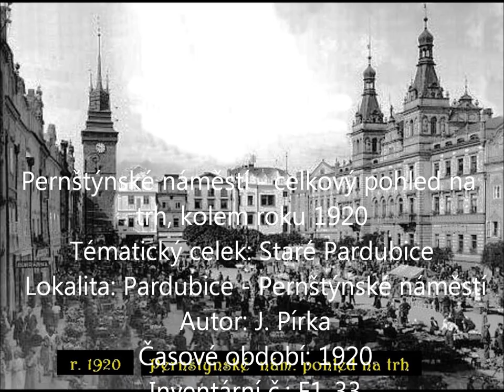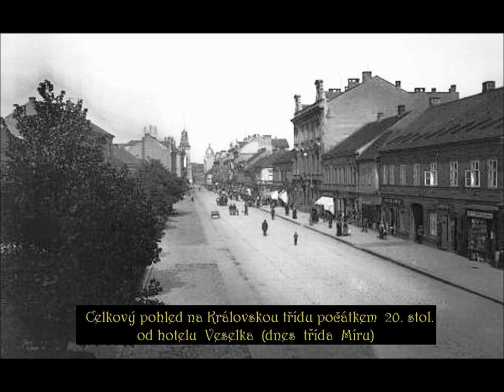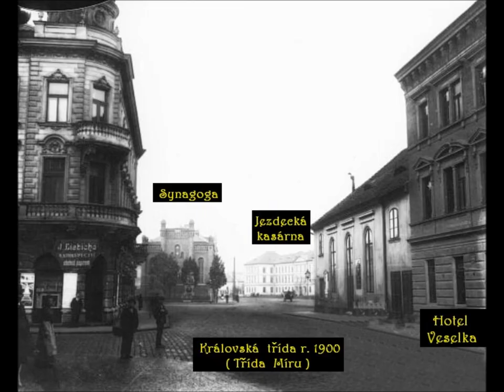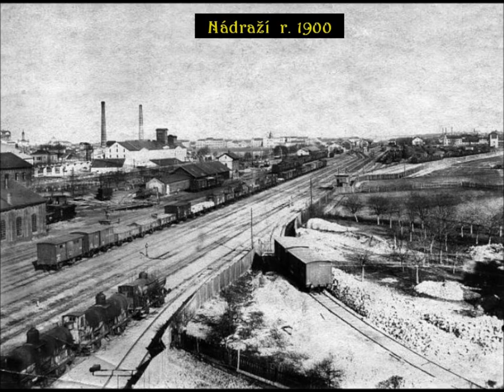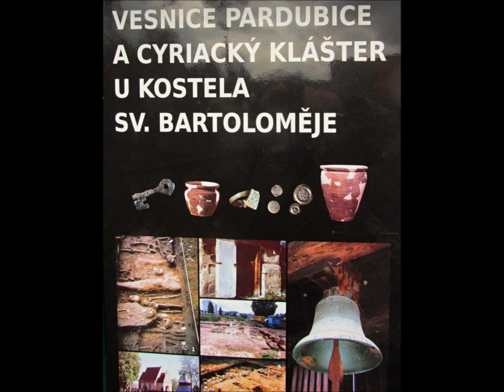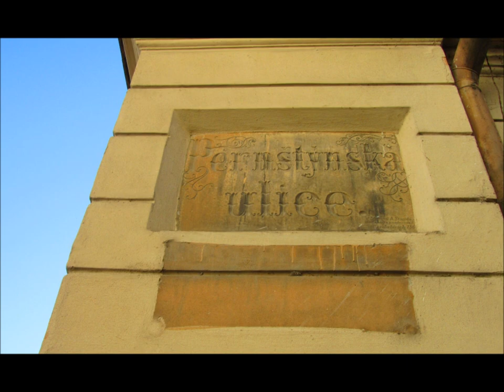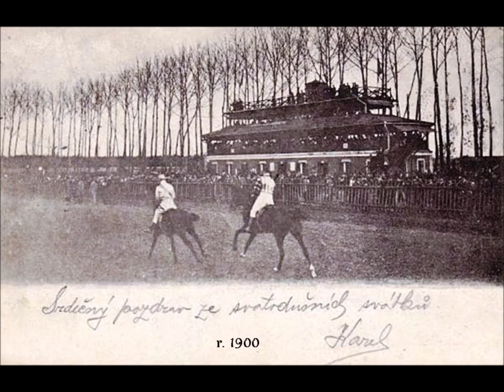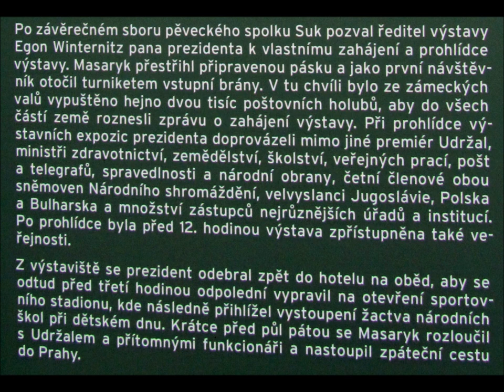Pardubice historical foto - historické foto, patr 4 - díl 4.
Pardubice  historical  foto - historické  foto